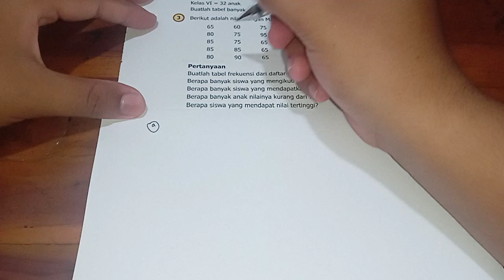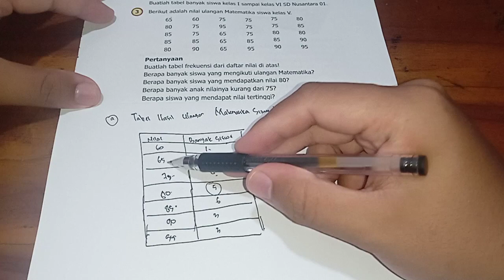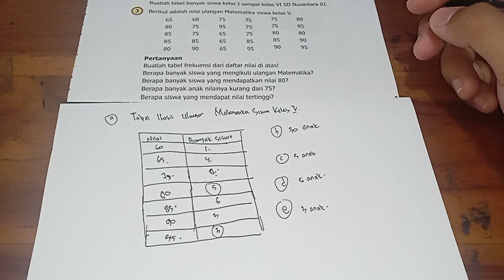Berikut adalah nilai ulangan matematika siswa kelas V | buatlah tabel frekuensi dari daftar nilai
Berikut adalah nilai ulangan matematika siswa kelas V | buatlah tabel frekuensi dari daftar nilai di atas